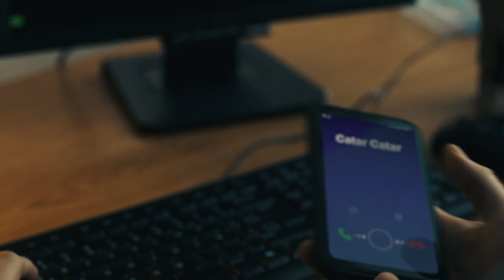Catar Catar, Catar Catar. | Bitso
¿Catar, Catar? Catar, Catar. Catar Catar, Catar Catar Catar. Catar, Catar Catar. Catar Catar Catar Catar, Catar Catar…Catar.

Sí, sabemos que ahora mismo solo puedes pensar en Catar. Pero déjanos decirte algo rápido: Si quieres obtener rendimientos sin esfuerzo, activa Bitso+. Puedes conseguir hasta un 8% al año en dólares digitales, y también puedes generar rendimientos en bitcoin y ether.

Descarga la app de Bitso.